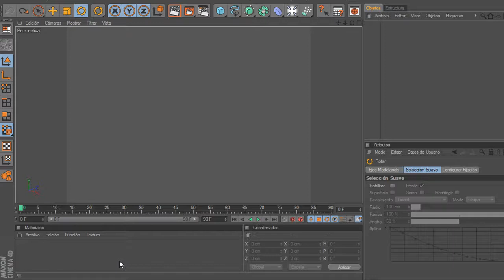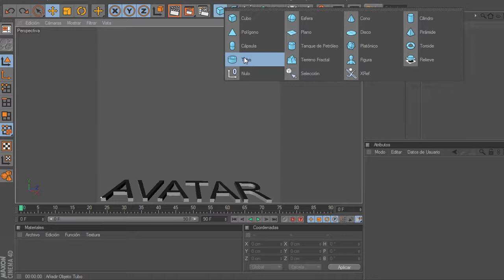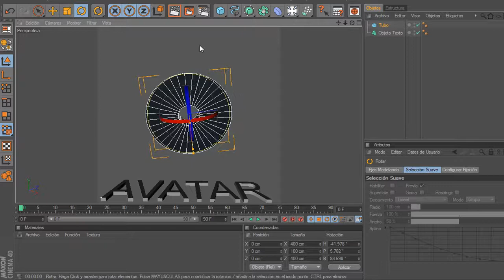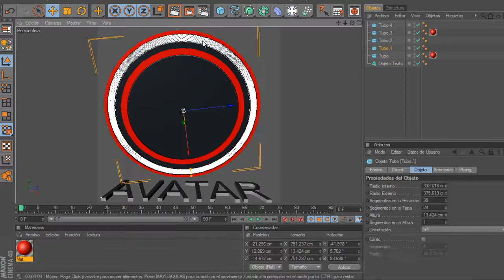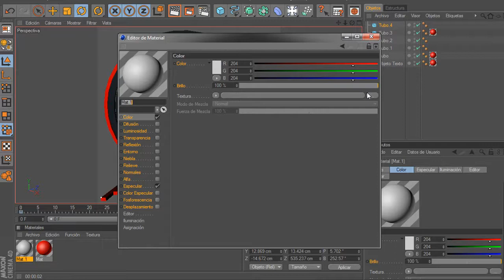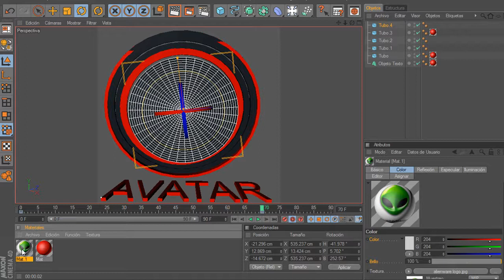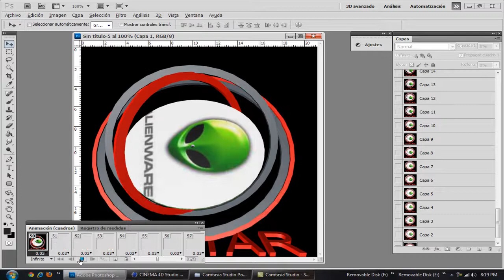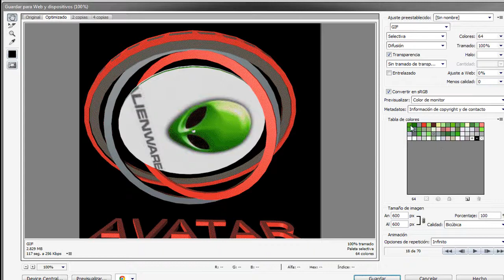Spinning avatar Tutorial español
aprende a crear un Spinning avatar Tutorial español